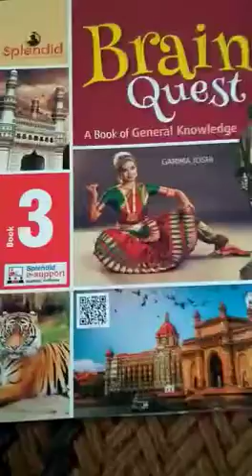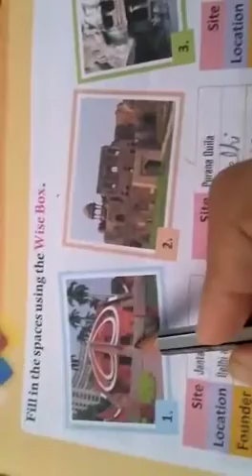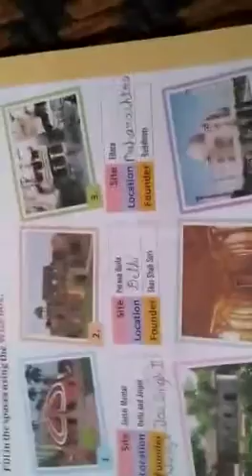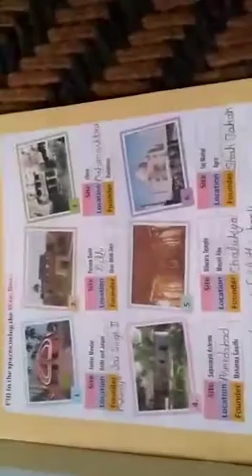25-07-2020, class 3 : G.K.